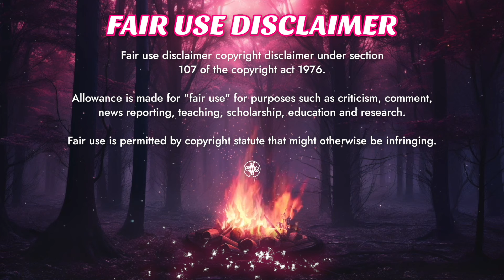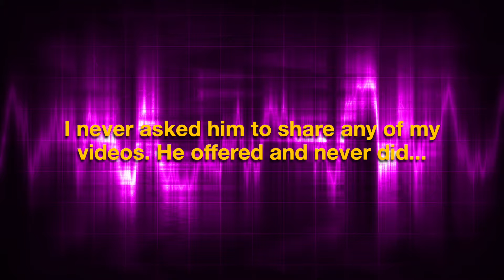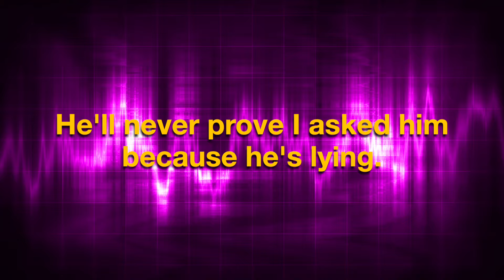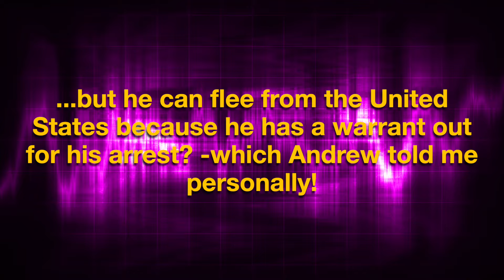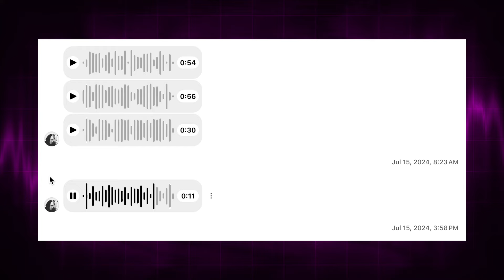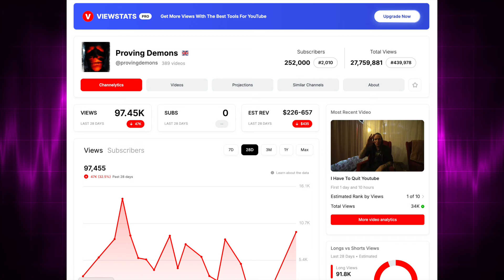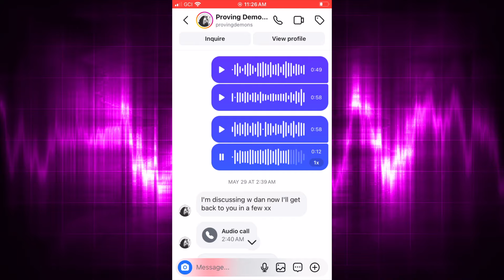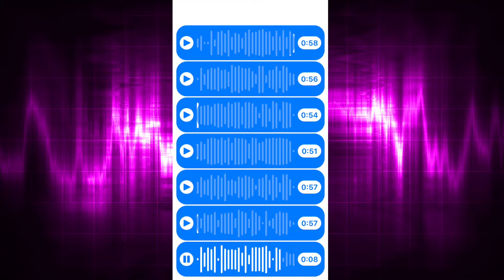EXPOSING Proving Demons, Exploring with Fighters Italy SCAM (PROOF)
I never said I didn't believe their car wouldn't start (as I'm sure Asteroth cursed Dan as I said in my other reaction to Andrew) -I said they still had the money despite that issue and this video proves that.

🦉 𝗝𝗢Ⅰ𝗡 LIGHTWARRIOR MEMBERSHIP TODAY!
Get uncensored psychic insight into the second satanic panic pandemic and extra content you won't see here with merch perks. 🔥 🧙🏻‍♀️

𝗕𝗢𝗢𝗞𝗦:
📘WICKED THREATS:

📙DEMONS AND FAMILIARS